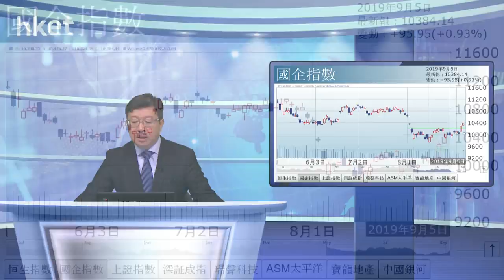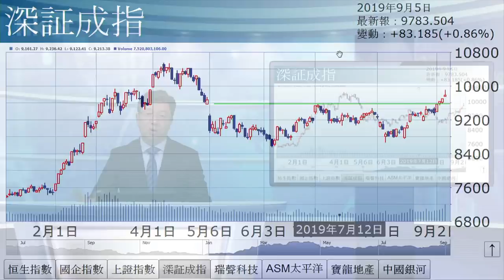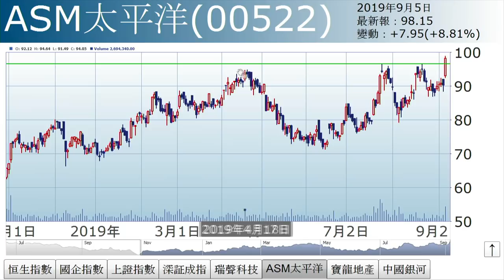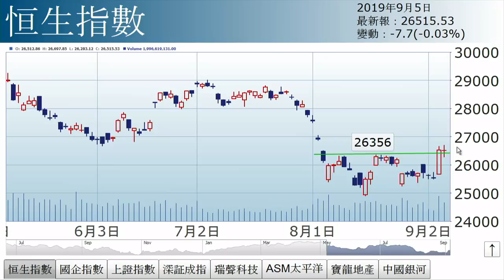李國慶︰降準＋貿談（2019年9月5日）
【香港經濟日報】《投資理財》主編李國慶指出，若9月談判不成功或影響十一國慶，改為10月舉行貿談也是可理解，惟料達成協議機會不大。……（更多內容：